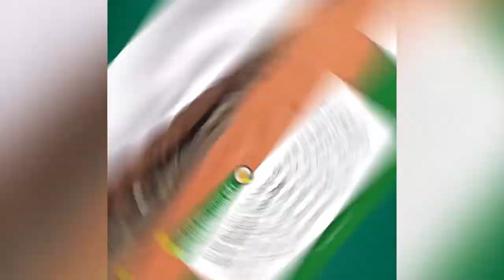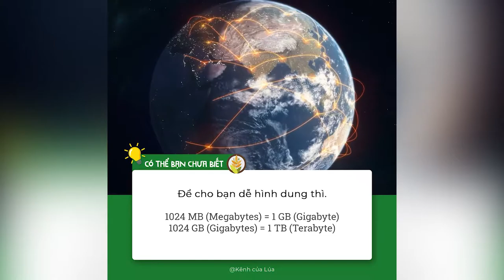Khách Sạn của "NGÀY TẬN THẾ" | Bạn có biết những thông tin thú vị này hay chưa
NHỮNG QUYỂN SÁCH HAY:
Bạn Đắt Giá Bao Nhiêu?
Tuổi Trẻ Đáng Giá Bao Nhiêu ?